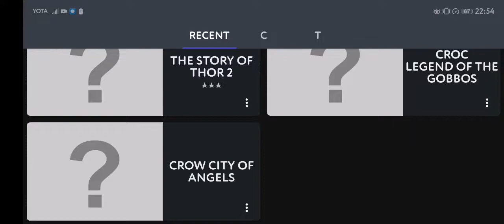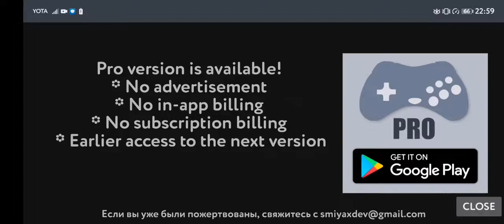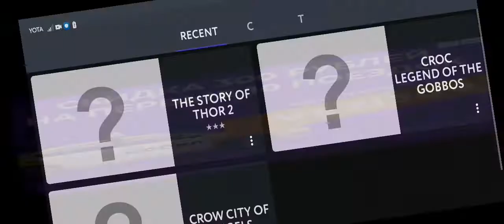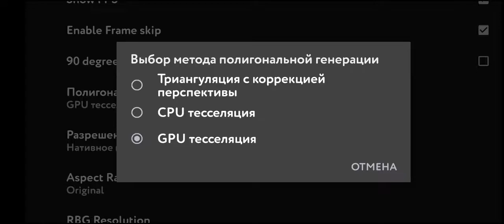Yaba sanshiro - Sega Saturn emulator Android, gameplay.